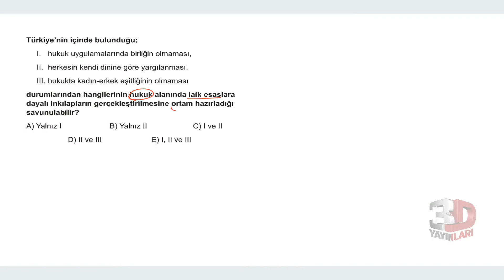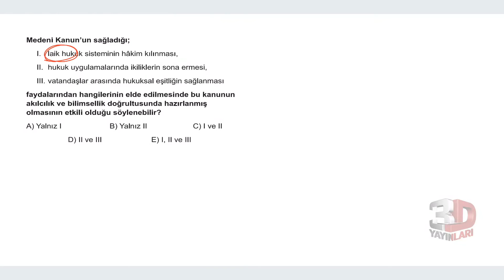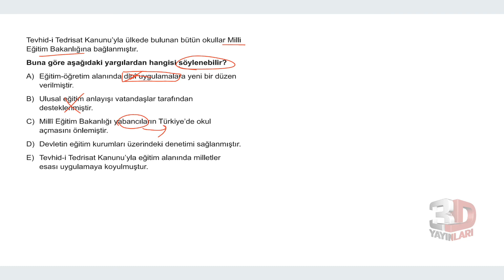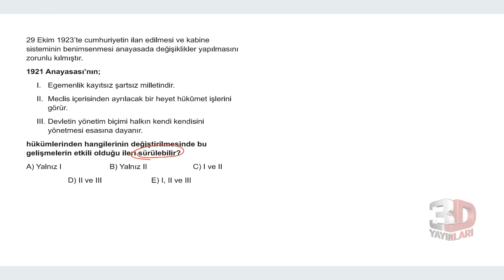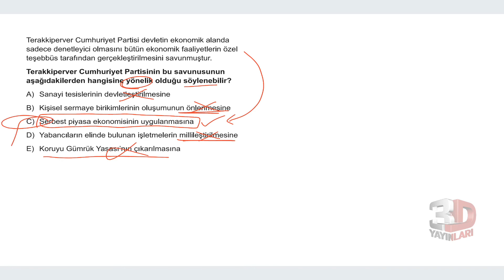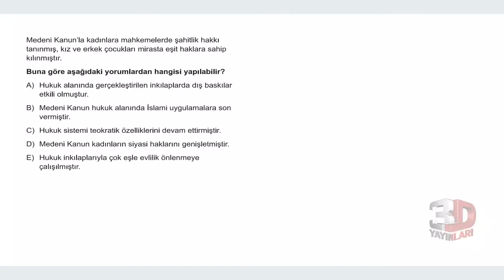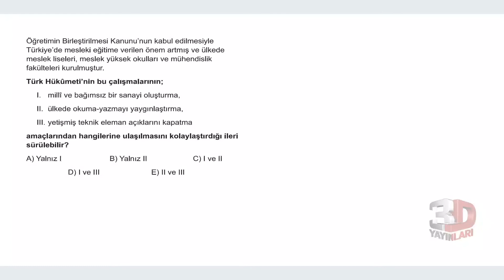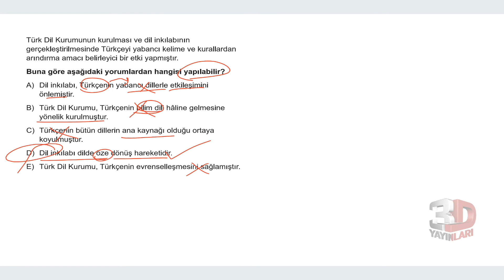TYT Tarih Soru Bankası Bölüm 13 Test 15 Soru Çözümleri